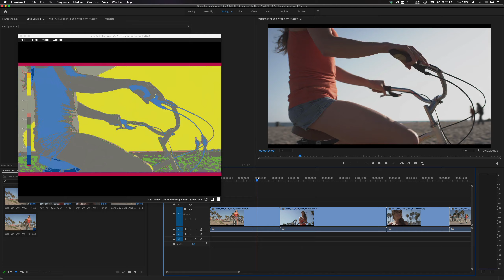Remote False Color for Premiere Pro and After Effects